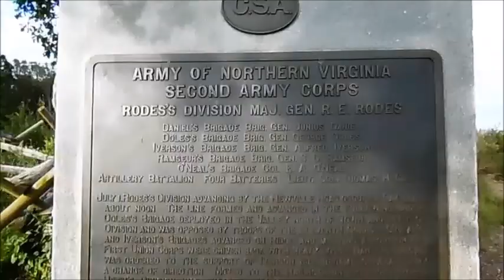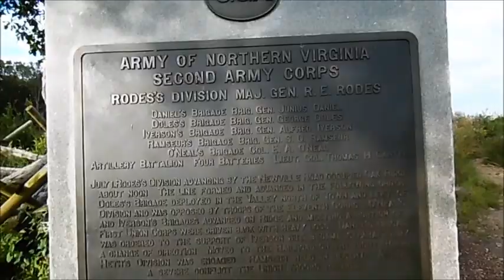Exploring Gettysburg with MichaelScot | HAUNTober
I hope you enjoyed. ghoulteam on Twitter and Instagram! This year's HAUNTober will be featuring many locations and Halloween themed videos.